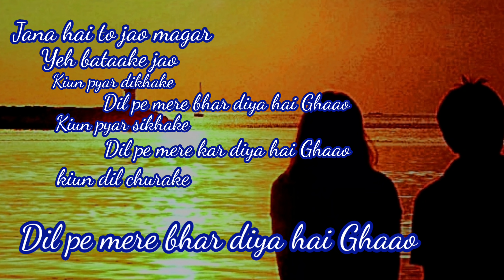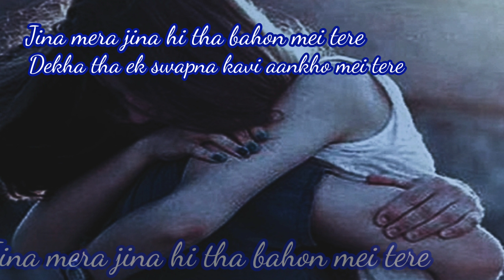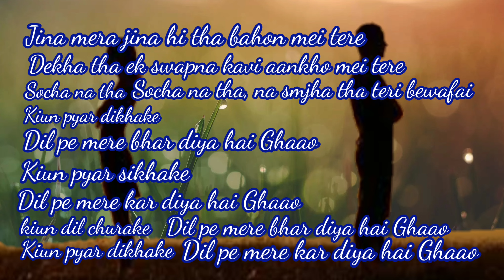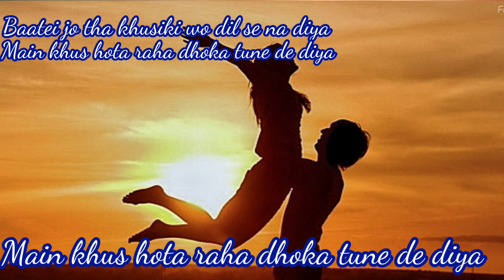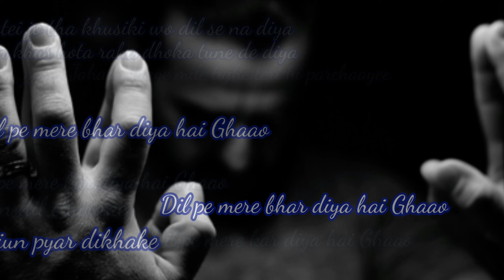Ghaao_New_Hindi_Sad_Song. Ratan_Sikdar.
Ghaao_Hindi_Song.
Lyrics_Ratan
Singer_Ratan
Music_&_Tune_Akash_Mahmud_(Bangladesh)

Song Credits-
Title: Kolijate Ghao
Vocal: Akash Mahmud
Lyrics: R. A. Ashraful
Music & Tune: Akash Mahmud

IMPORTANT NOTE : sometime all the images/pictures shown in the video belongs to the respected owners and not me. I am not the owner of the pictures showed in the video.